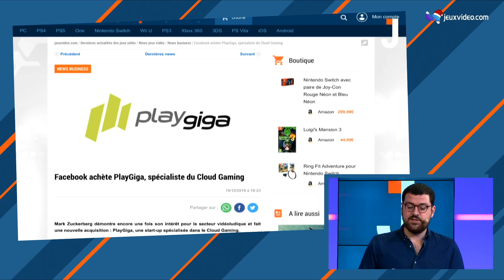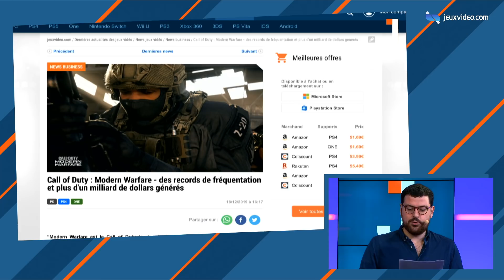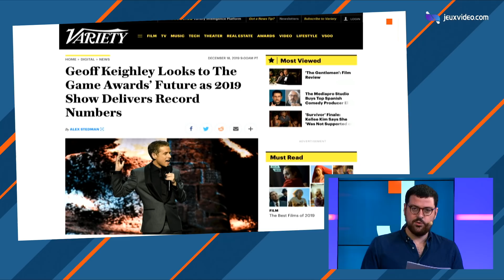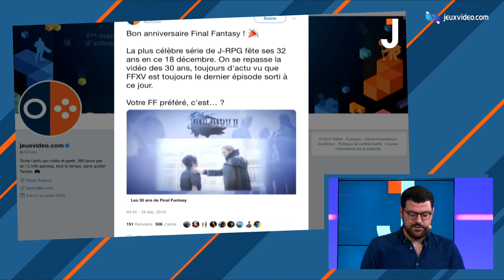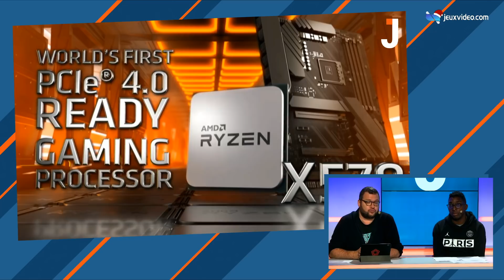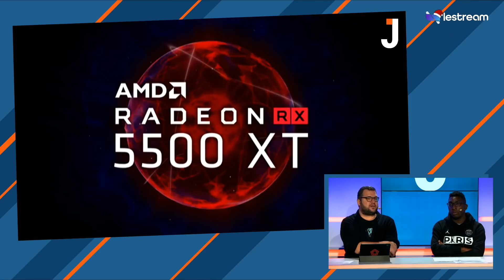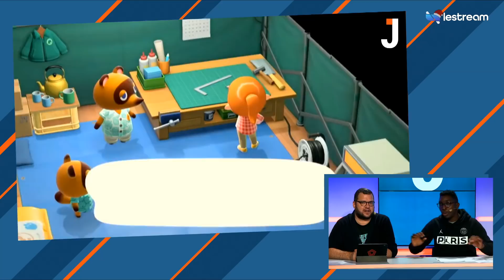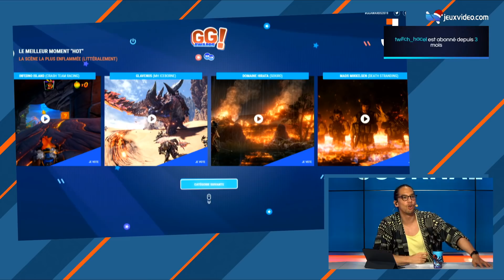TROP de gros jeux début 2020 ? | LE JOURNAL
2:17 Les News
26:54 Un oeil sur AMD
51:50 Le bouchon de début d'année 2020